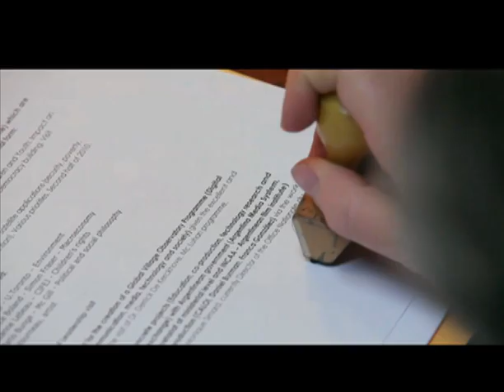Yoselin Sánchez, conductora de Canal Claro, entrevista al cantante argentino Bahiano